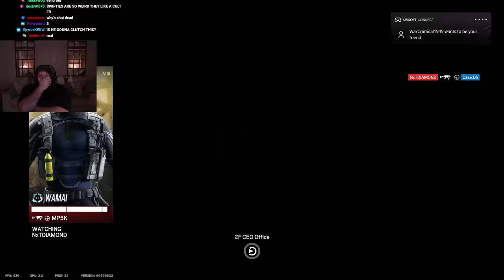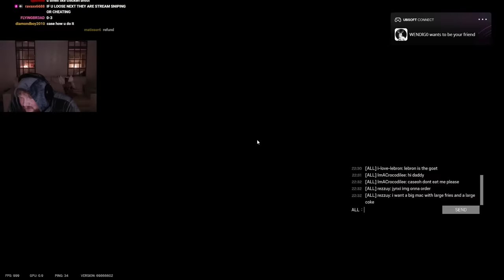Sketch Jynxzi & CaseOh Ranked SPEEDRUN!